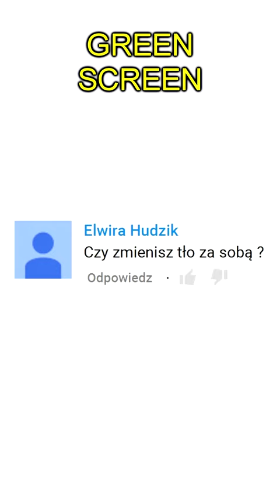GREEN SCREEN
Podobało się? Zajrzyjcie na naszego PATRONITE:)